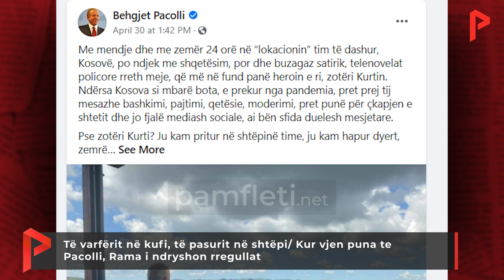Të varfërit në kufi, të pasurit në shtëpi/ Kur vjen puna te Pacolli, Rama i ndryshon rregullat